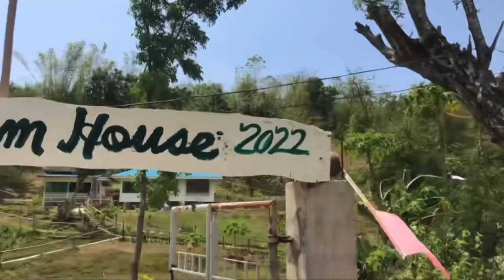SAN JOAQUIN VLOG ✨| A trip with friends after midterm